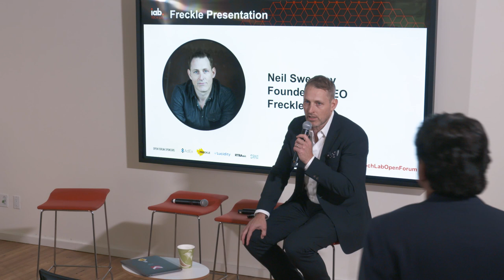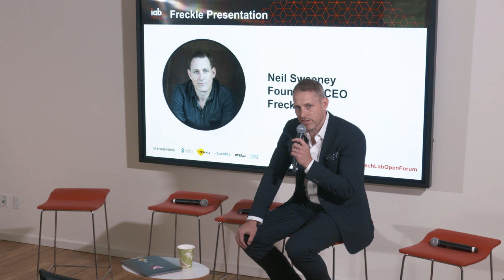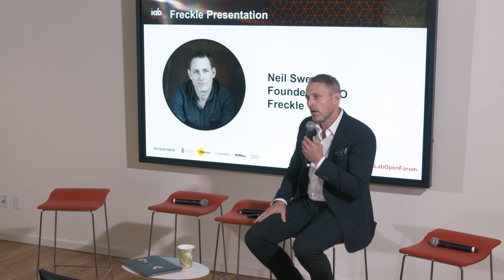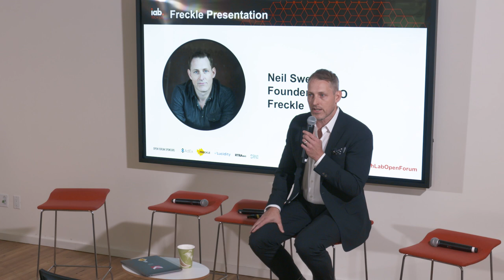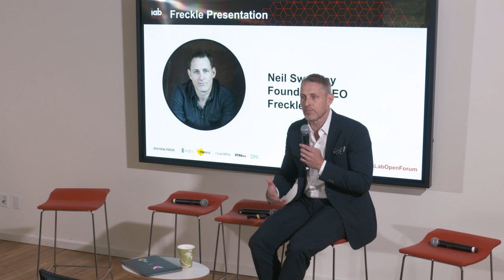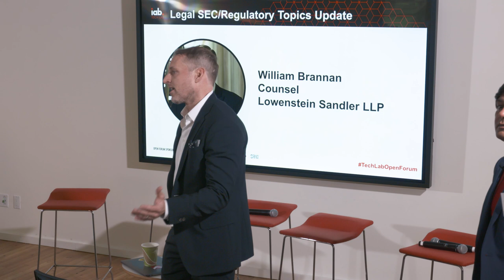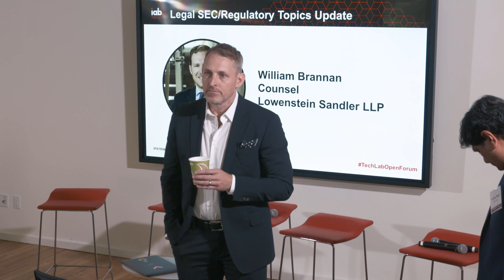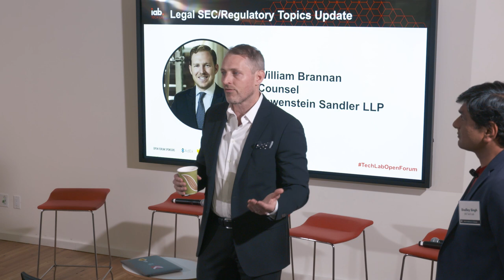AdTech in Blockchain: It’s Working - Freckle Presentation, Neil Sweeney - CEO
IAB Tech Lab’s AdTech in Blockchain: It’s Working event on May 7th 2019 in NYC explored how blockchain technology is being deployed in digital advertising. This is the latest edition in our series of events to educate the industry on blockchain technology and its application.